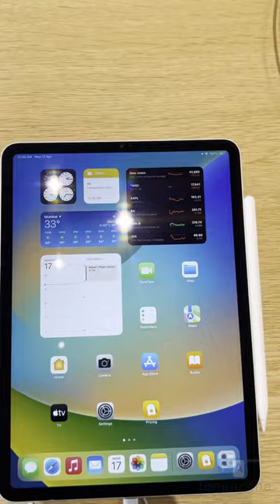First Apple Store in India - Apple BKC Mumbai first look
We check out the AppleBKC India's first Apple retail Store that will open in Mumbai to the public on April 18th.